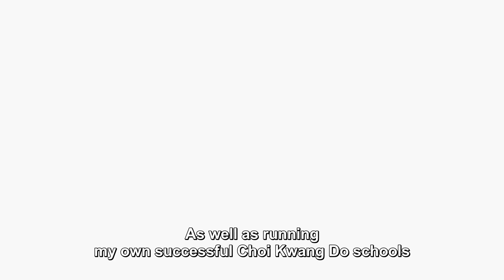Who am I? Meet Master Keith Banfield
The philosophical answer to the question “Who am I” would be I am three persons:
1. The one I think I am: which is the body

2. The one others think I am: which is the mind

3. The one I truly am: which is the soul

But if you were to ask me “What do I do?” Then in terms of my profession, I would say “I’m a Martial Arts Master Instructor.”

I am truly blessed to have the opportunity and ability to literally transform the lives of the students that I teach. The beautiful thing about this is that the students themselves will become agents of change through their own example.

The sole purpose of this video to for educational and inspirational purposes only. CKDUK does not claim to own any copyrights. The sole purpose of this video is to inspire, motivate and educate the individuals watching it.